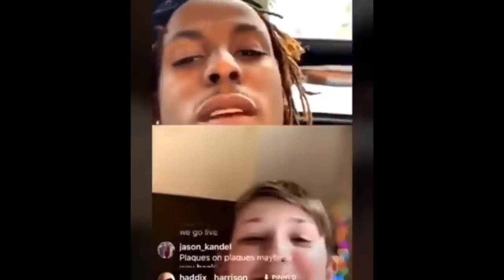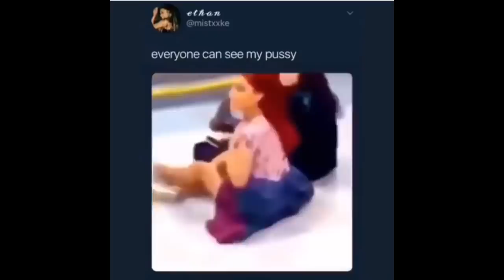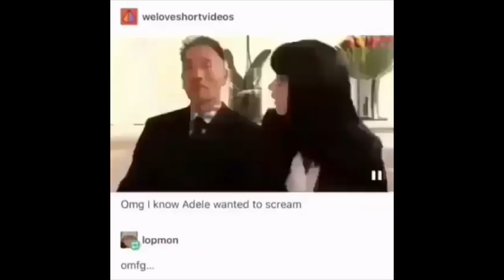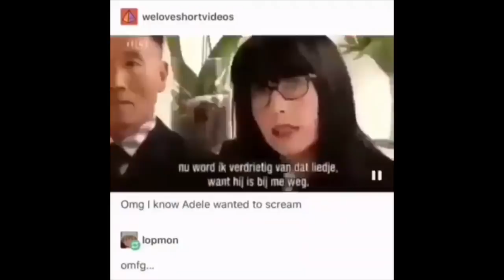Videos to watch after a nightmare